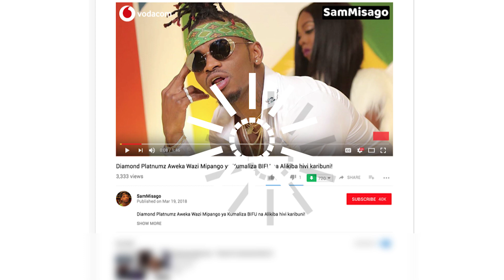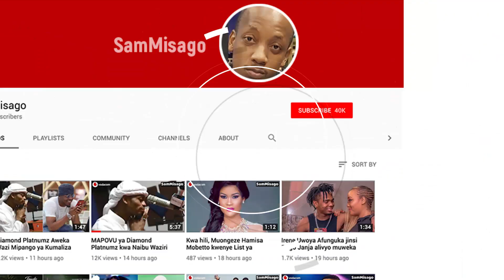EXCLUSIVE: EDU BOY Azungumzia Unafki wa Wasanii! Amchana Dogo Janja naye ni Mnafki tu!